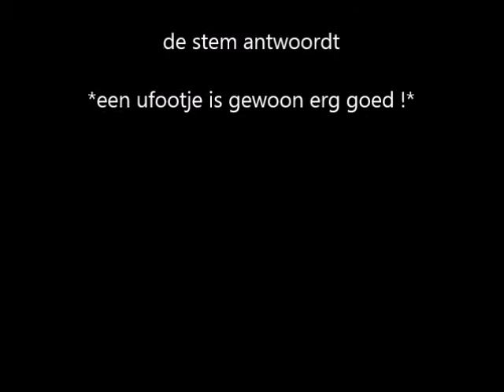bandstemmen deel 1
luister naar mijn opgenomen bandstemmen
voor iedereen hoorbaar stemmen zijn duidelijk!
het onverklaarde fenomeen !!